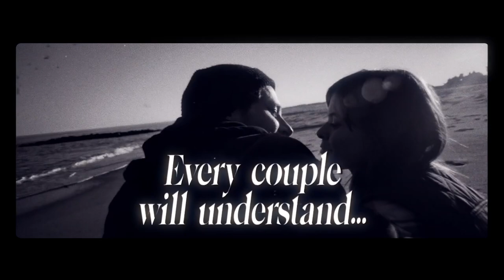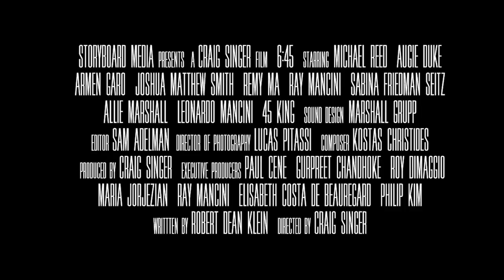6:45 (2020) Holiday Trailer HD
Fans of Groundhog Day-style thrillers like Edge of Tomorrow and "Russian Doll",  director Craig Singer has taken a stab at the genre with his indie psychological thriller 6:45.

In the film, a couple attempts to save their rocky relationship with a vacation in a quiet island resort called "Bog Grove." To their bewilderment, the sleepy beach town is curiously deserted and they quickly learn about its deadly history that's about to repeat itself. Bobby’s struggles with Jules are cast aside in order to overcome a dementing cycle of terror that transpires.

No matter what he does to try to avoid it, he and his girlfriend wake up at 6:45 each morning to the same nightmarish chain of events that lead to them being viciously murdered with no chance of escape.

Starring are Michael Reed, Augie Duke, Thomas Waites, Armen Garo, Ray Mancini, The 45 King, and Remy Ma.